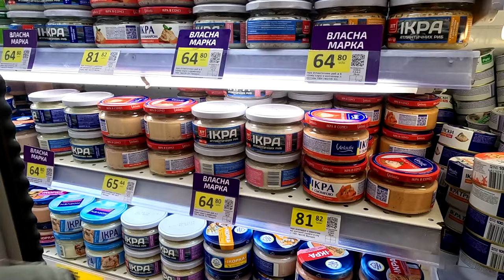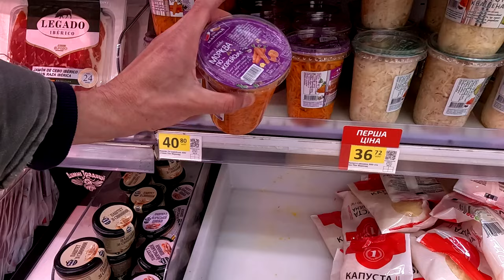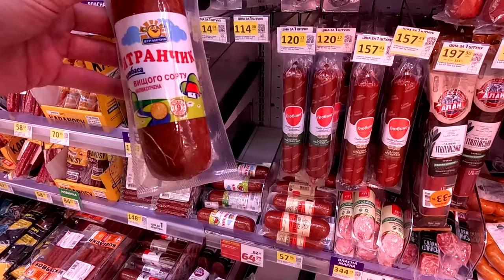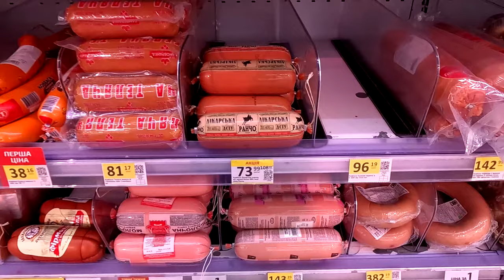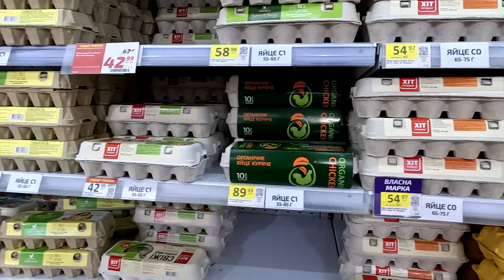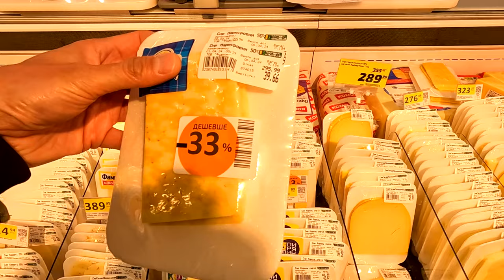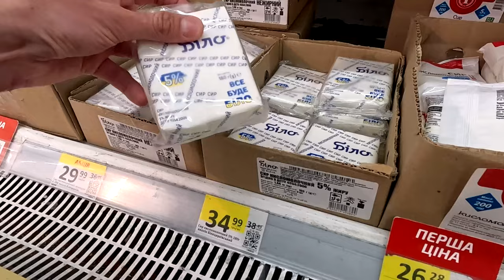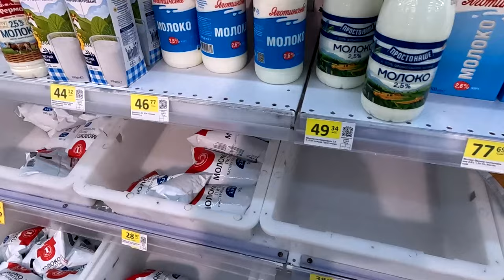🥑ЦЕНЫ ПОДСКОЧИЛИ | ОВОЩИ ФРУКТЫ МОЛОКО МЯСО КОЛБАСА В МАГАЗИНАХ | КИЕВ СЕГОДНЯ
🥝Пройдемся по улицам Киева, обсудим последние новости. Посмотрим людей, настроения цены на продукты в ТЦ Мегасити.